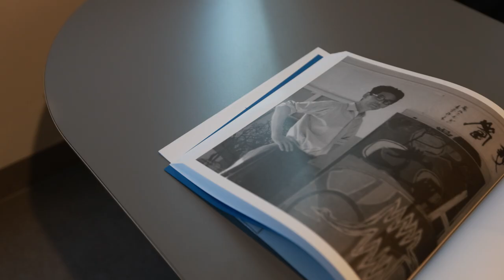서정아트 : 한국 근현대미술 거장 원화展 : '오색동심'전 / SEOJUNG ART : Special Exhibition 'Osaeckdongsim'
The exhibition Osaeckdongsim, the first project in 2021, is organized for visitors to appreciate the master pieces of the great Korean modern artists Kim Whan-ki, Park Rehyun, Park Saeng-kwang, and Lee Ufan, and Lee Choun-hwan, a contemporary artist who continues the lineage of Korean abstract art.

‘오색동심’展은 김환기, 박래현, 박생광, 이우환 등 한국 근현대 미술을 대표하는 화가들과 추상화의 계보를 잇는 동시대 화가 이춘환의 작품을 함께 감상할 수 있도록 마련한 전시다.

SEOJUNG ART
Film by July Pictures